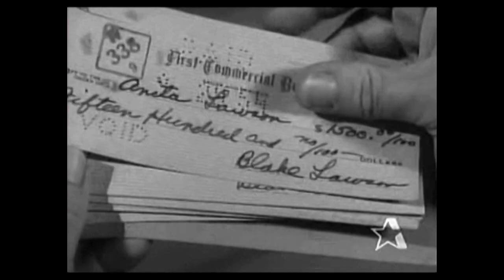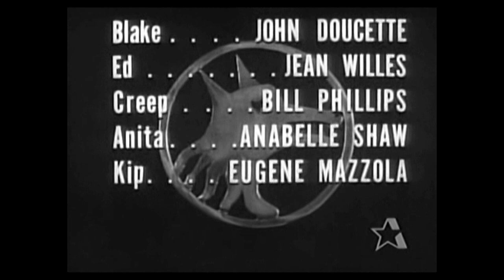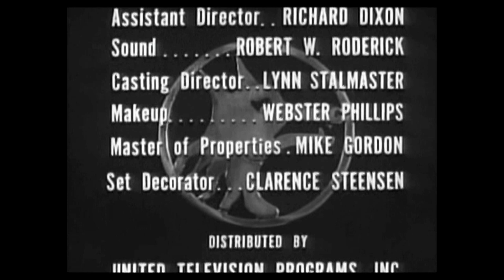The Lone Wolf (TV series) Episode 18 - The Oil Story 1954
Lanyard travels to Oklahoma City after receiving a desperate message from a woman seeking his help. It turns out she fears her estranged husband, and she fears he has kidnapped their son.
Stars: Louis Hayward, John Doucette, Jean Willes